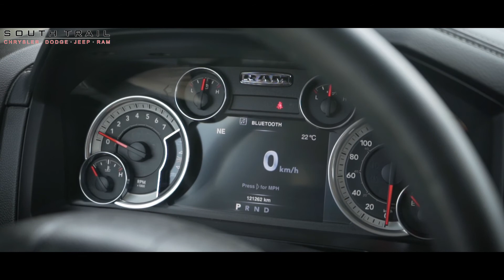2017 Ram 1500 Sport - N739379A - South Trail Chrysler - Calgary AB